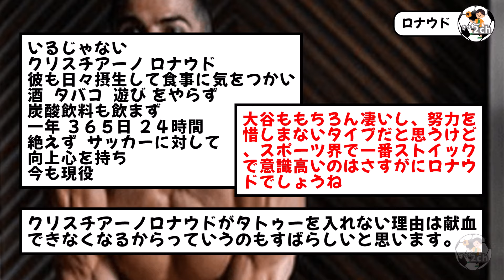元サッカー日本代表【レジェンド】中村俊輔：素朴な疑問『大谷翔平って何がそんなに凄いのか』を語る…。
元サッカー日本代表の中村俊輔氏がい大谷翔平の凄さを語る。
誰もマネできないレベルの想像を絶する努力の成果なんだろうな…。